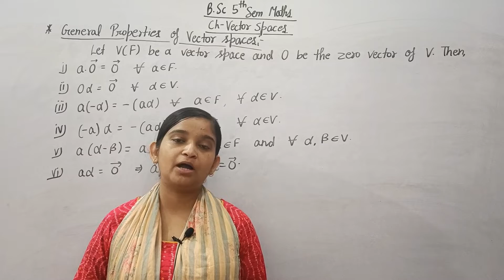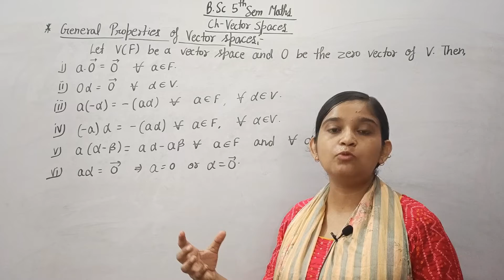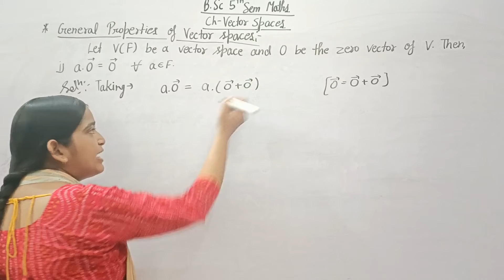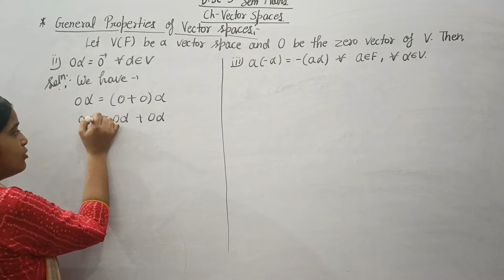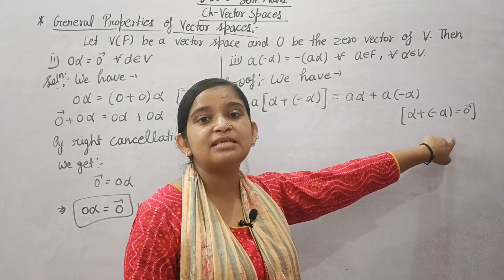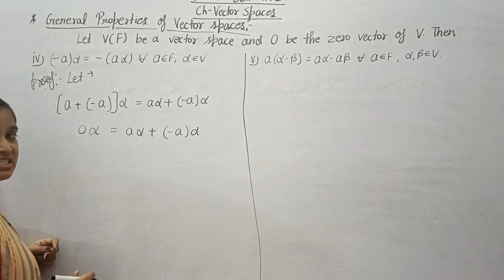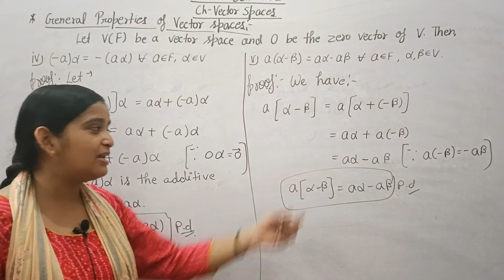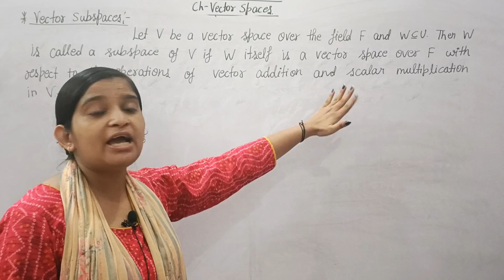B.Sc 5th sem Maths || Ch-Vector Spaces || By Jyoti Chaudhary ✍️✍️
Dear students, is video m hm b.sc 5th sem maths ki 2nd book algebra k Ch- vector spaces ko padhenge. I hope apko video pasand aay...